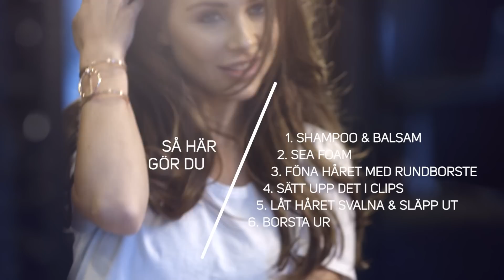Johanna Olsson hair tutorial - Hollywood Lockar by TRESemmé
Se hur Johanna Olsson blir stylad av Marre Hitti, lead stylist för TRESemmé Sverige.
Denna style heter Hollywood lockar.

Så här gör du:
1. Tvätta håret med shampoo och balsam från perfectly (un)done
2. Ha i Sea Foam i håret
3. Föna håret med en rundborste
4. Sätt upp lockarna i clips
5. Låt håret svalna och släpp ut
6. Borsta ur håret